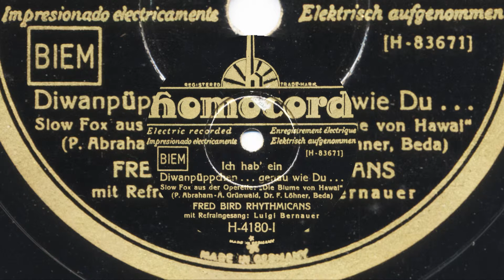Fred Bird Rhythmicans: Ich hab' ein Diwanpüppchen (Luigi Bernauer, 1931)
FRED BIRD RHYTHMICANS mit Refraingesang: Luigi Bernauer
ICH HAB' EIN DIWANPÜPPCHEN... GENAU WIE DU

Slow-Fox aus der Operette "Die Blume von Hawai"
Musik Paul Abraham, Text Alfred Grünwald und Dr. Fritz Löhner-Beda

Homocord H 4180 I; H-83671
Juni 1931